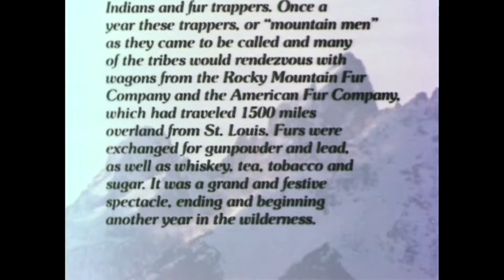Rendezvous: A Film by Ed George and Sandy Ostertag